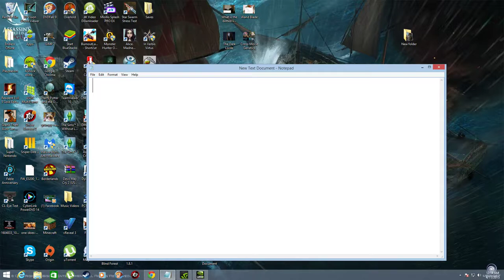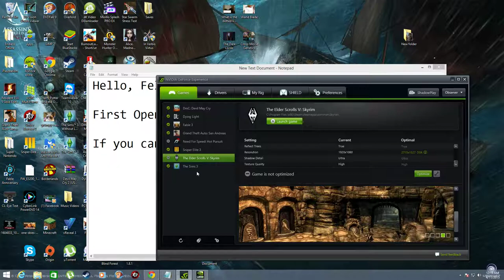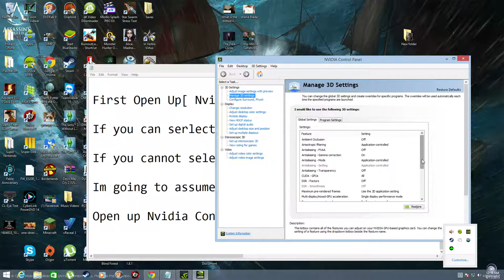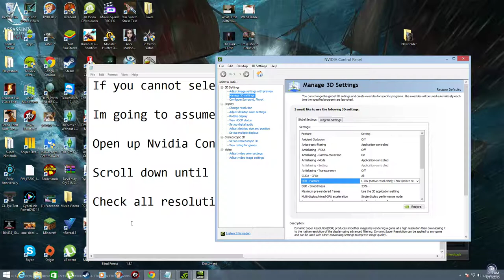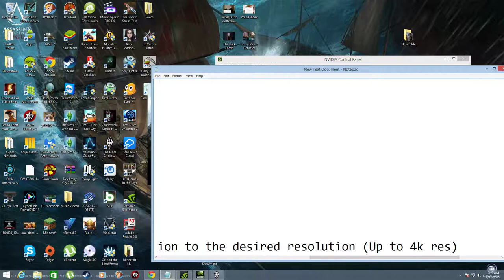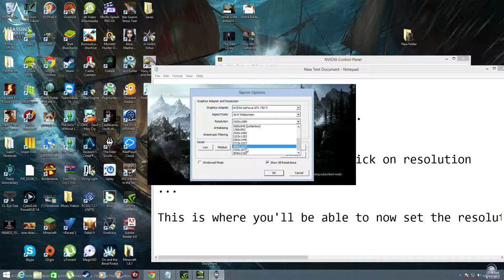Fellow Gamer DSR Fix for Skyrim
Just a video hopefully explaining through Text of how to enable DSR on all games.. so you can have the experience of up to 4k resolution on a 1080p Monitor